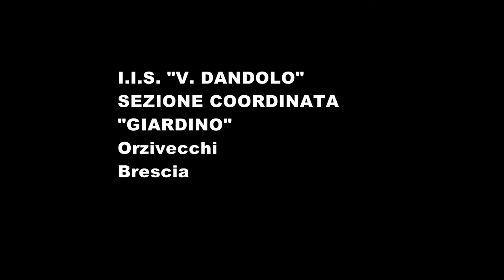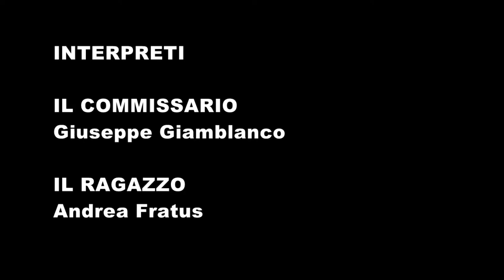L'interrogatorio finalista Soto 18 FF 2016 Torino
Cortometraggio già presente, ma riveduto e corretto nell'audio e con musica senza copyright.